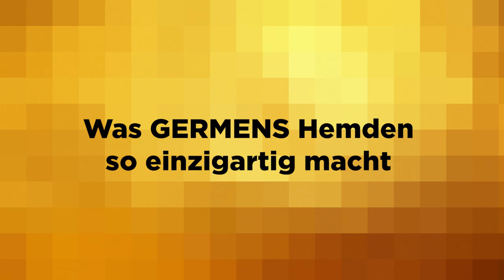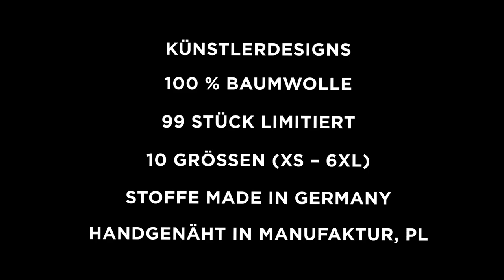GERMENS Hemd THE COLORS OF MIAMI (121) /// Künstler: René König /// Limitierung: 99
Das kurze Video zeigt das GERMENS® Langarmhemd THE COLORS OF MIAMI. Das auf 99 Stück limitierte Künstlerhemd wurde vom Künstler René König, Chemnitz, Deutschland, gestaltet.